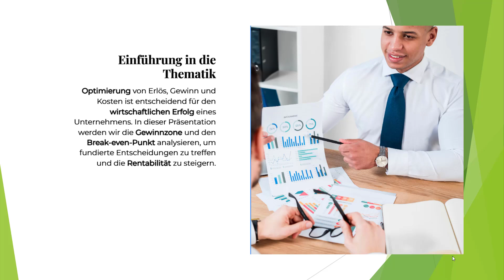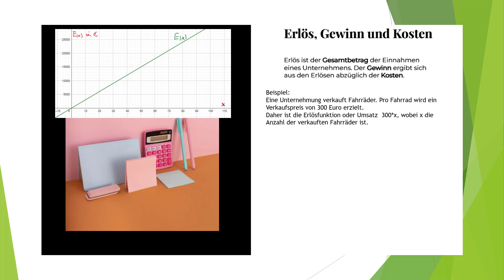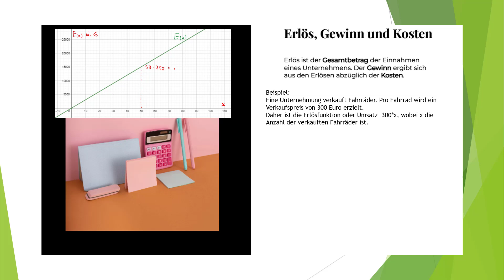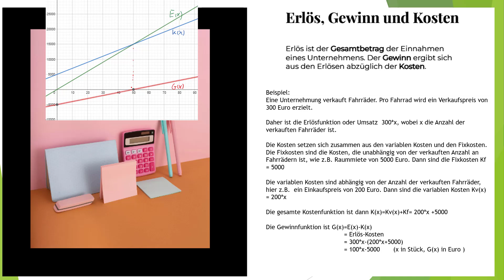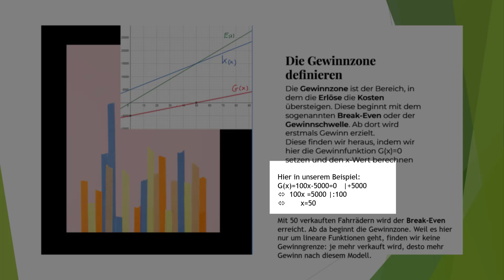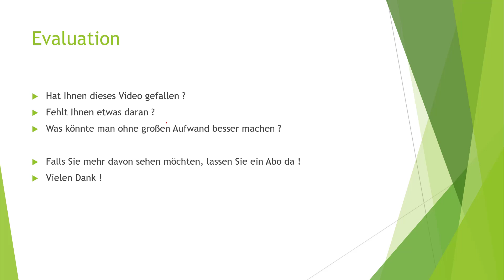Betriebswirtschaftliche Kurvendiskussion 1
Für Klasse 8-9  Eingekleidete Aufgaben und Klasse 11 Wirtschaftsgymnasium. Einstieg in die Begrifflichkeiten Erlös, Kosten, Gewinnzone, Gewinnschwelle und Break-Even